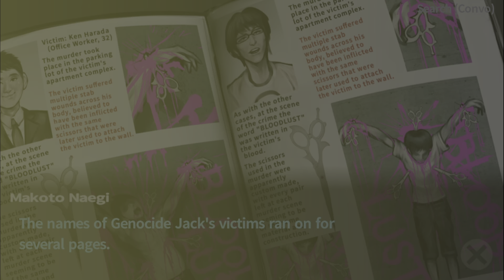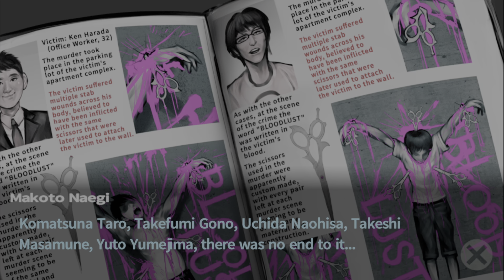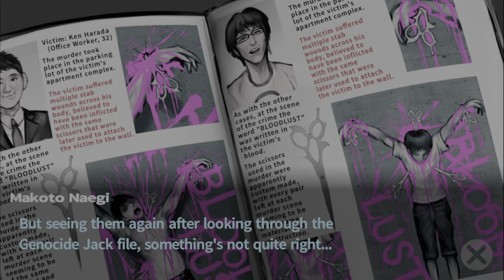Danganronpa: Trigger Happy Havoc Gameplay PS5 Walkthrough Part 9